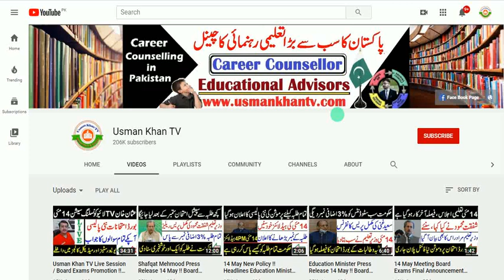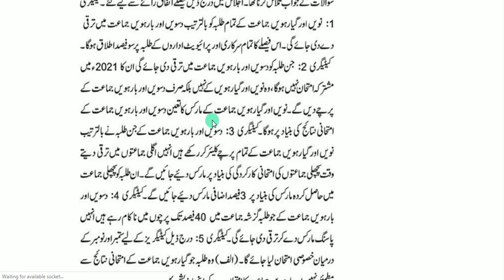Board Exams Promotion !! Improvers 3% Grace / Special Exam 2020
in this video i will tell you about Special Exam and 3 % grace policy for Board Exams 2020